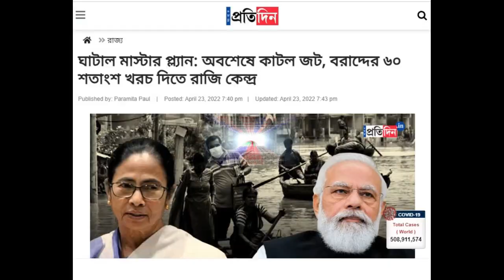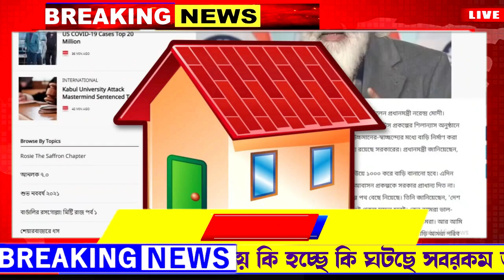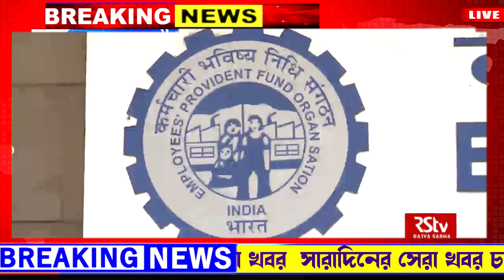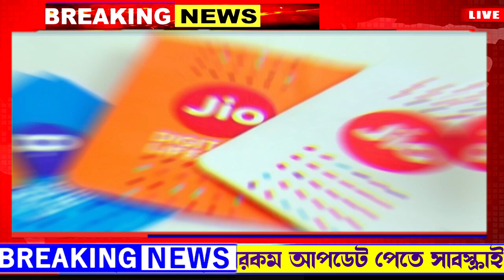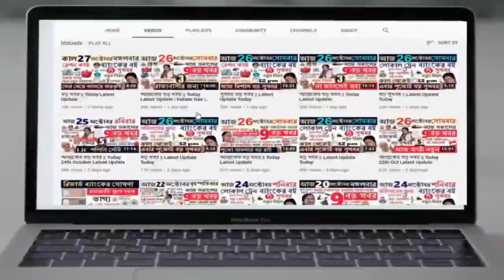আজকের বড়ো খবর🔥Today 2 May | ঘুর্নীঝড় ধেয়ে আসছে | Post office Weather Update ঈদে ঘোষণা | ব্যাংকের বই